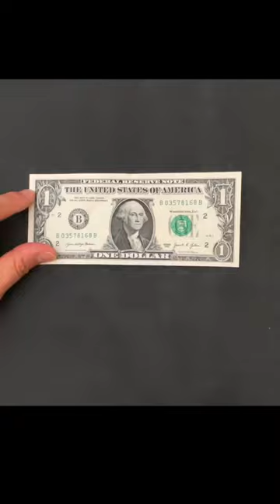How to fold Money Butterfly